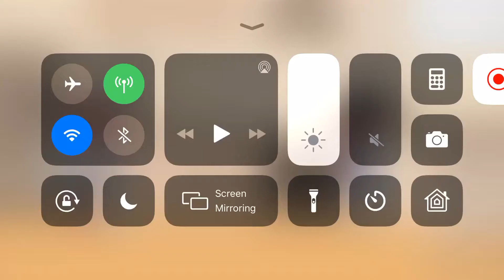If I was a baby for 24 hours